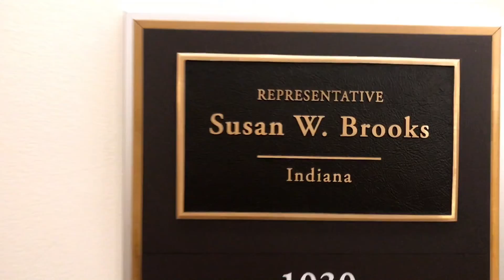What I'm Hearing: Episode 13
I've held a number of listening sessions and meetings with child welfare workers, child advocates, judges and others who are concerned about the rising number of Children in Need of Services cases in Indiana and around the nation. The House passed five bills to improve our foster care system and help the most vulnerable victims of the heroin and opioid epidemic, kids.